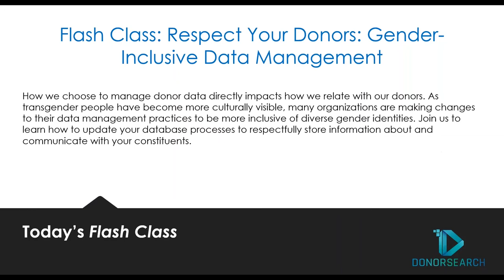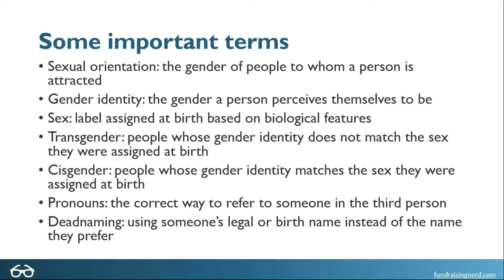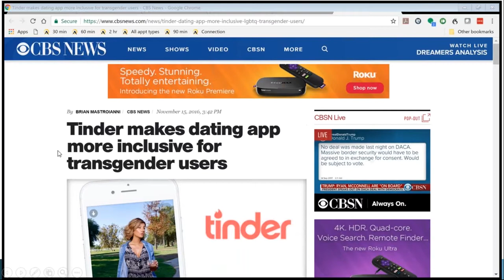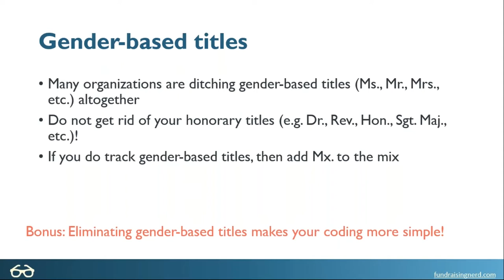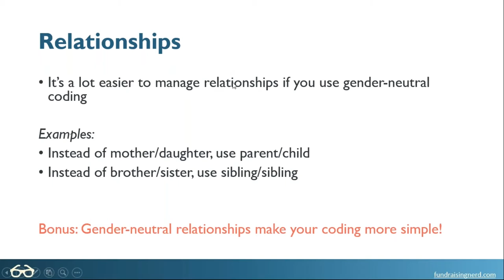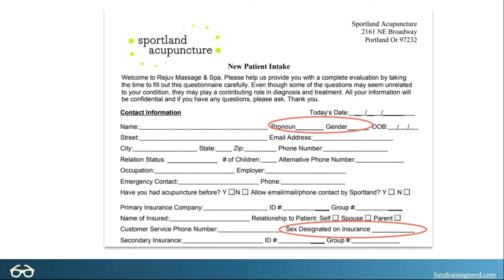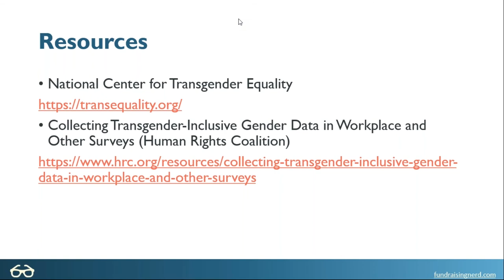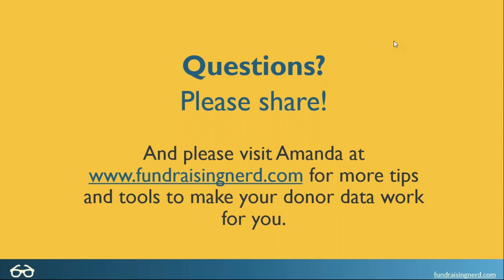Flash Class: Respect Your Donors: Gender Inclusive Data Management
Presented by Amanda Jarman of the Fundraising Nerd. How we choose to manage donor data directly impacts how we relate with our donors.

As transgender people have become more culturally visible, many organizations are making changes to their data management practices to be more inclusive of diverse gender identities. Join us to learn how to update your database processes to respectfully store information about and communicate with your constituents.